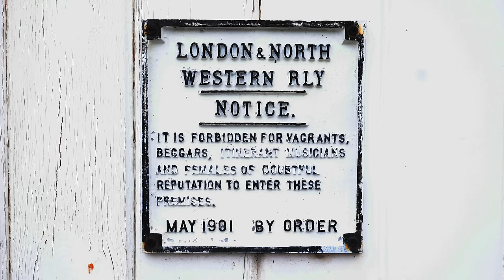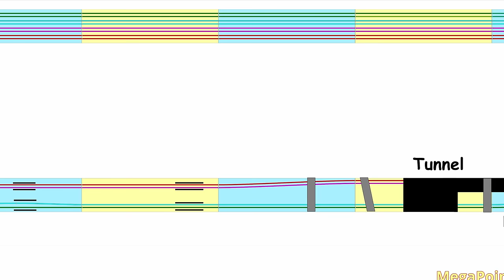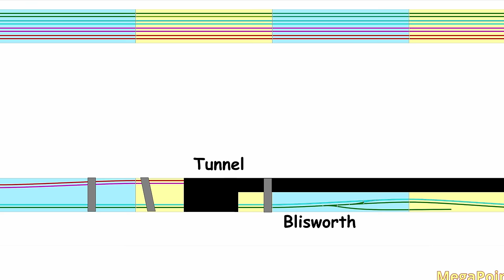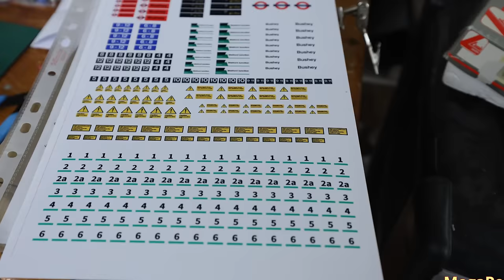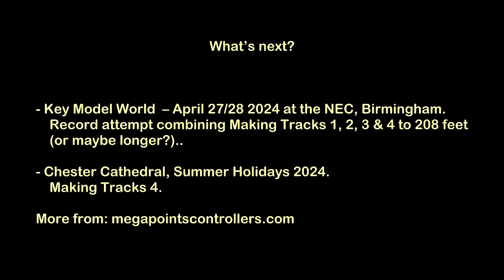Pete Waterman's Making Tracks, this is the "DONT PANIC" episode.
There’s less than 1 week to the NEC, this is the “DON’T PANIC!” episode.
In this video:
• Pete talks how the mice ate his trees (poor excuse).
• Hardly any wiring is complete yet.
• More and more detail is added to the scenery.
• The housing estate nears completion.
• Dave shows us his new measuring stick.
• Andy solders up and tests the new signals. Only 23 to go!
• Chris wires up CAN shields and Arduinos for the departure boards.
• We’re giving away scale ticket machines to the first 50 who ask.
• We have a track plan to show you.
• For the Guinness world record attempt Chris explains how we will measure the track.
• More at the tea room. Pete explains the future, Dave doesn’t like it!